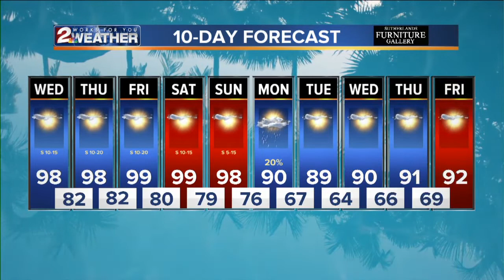KJRH Latest Headlines | July 17, 1pm